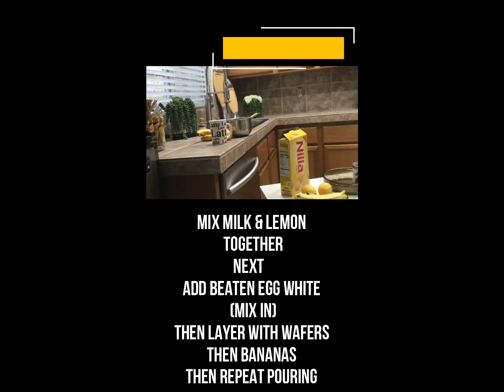Going bananas “. making banana pudding !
Making   Banana pudding easy  mix,  condense milk  1  can added 2  juiced  of lemons  then add. 2 egg whites beaten mix together    Place vanilla wafers in bowl layer in bananas layer  repeat  then: pour  ingredients mixture on top  lastly. Use  vanilla wafer crumbs  to top it off. Place in the refrigerator. For 2 hours &. Serve.   Yum !!

?sub_confirmation=1